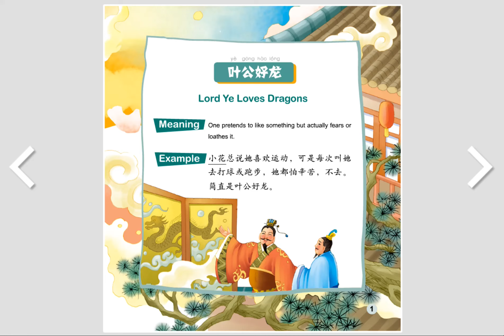🙋🙋Bagaimana kanak-kanak belajar baca dan tutur Bahasa Cina dengan cara seronok, tepat dan berkesan?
🧒🏻👧🏻Di kelas Cina kami, kami percaya bahawa menyelami kanak-kanak dalam kisah-kisah menawan dari warisan kesusasteraan Cina yang kaya adalah kunci untuk menguasai Bahasa Cina. Dengan melibatkan minda kanak-kanak melalui naratif yang penuh emosi, kami menyemarakkan imaginasi dan semangat kanak-kanak untuk belajar.

👂👀Bayangkan anak anda tidak sabar-sabar mendengar cerita sambil menyerap keindahan Bahasa Cina pada masa yang sama. Guru kami yang berdedikasi dan berpengalaman mewujudkan persekitaran yang memupuk di mana kanak-kanak bukan sahaja belajar membaca dan bertutur dalam Bahasa Cina dengan fasih, tetapi juga membangunkan penghargaan yang mendalam terhadap budaya dan tradisi yang telah membentuk bahasa yang mengagumkan ini.

🎁Berikan anak anda hadiah bahasa dan minat untuk belajar - daftarkan mereka dalam kelas Bahasa Cina kami hari ini!

CREATIVE EDU ACADEMY